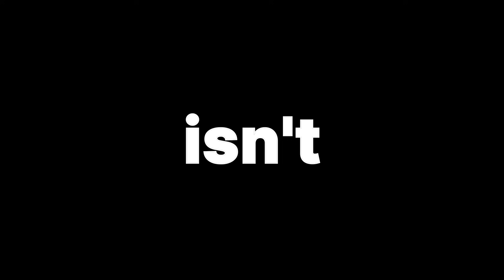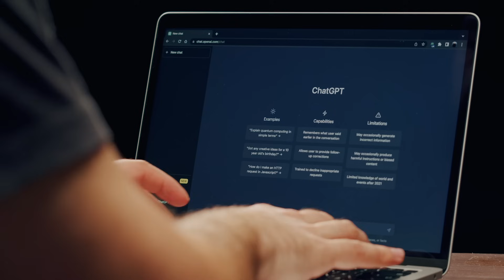AI Pro Video Creation: Text-to-Video Magic with Invideo AI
Master AI Video Creation: Transform Text Prompts into Stunning Videos with InVideo AI

Creating video content has never been easier in the AI era. With InVideo AI, you can effortlessly turn simple text prompts into professional-quality videos without any prior knowledge. This comprehensive course will guide you through every step, from scripting and editing to voice-overs, music selection, and subtitles.

What You'll Learn:

Text-to-Video Mastery: Discover how to generate videos from text prompts using InVideo AI.

Advanced Editing Techniques: Learn to fine-tune videos with simple text commands, including subtitle positioning, voice-over changes, and music adjustments.

Voice-Over Customization: Choose and implement voice-overs in various accents like American and British.

Enhanced Video Production: Use stock libraries for b-rolls, add background music, and incorporate subtitles seamlessly.

Platform Optimization: Create videos optimized for YouTube, TikTok, Instagram, and more.

Business Applications: Elevate your business's online presence with affordable, high-quality video content.

Ease of Use: No prior video editing experience is needed.

Speed: Produce final videos in just minutes.

Flexibility: Customize every aspect of your video with ease.

Comprehensive Learning: Includes advanced tips for using Premiere Pro, Photoshop, and other AI tools like Midjourney.

Join us and revolutionize your video production process. Whether you're a content creator, marketer, or business owner, this course will empower you to create captivating videos effortlessly.

Start transforming your ideas into stunning videos with InVideo AI!

Some B Rolls are from Invideo's youtube channel